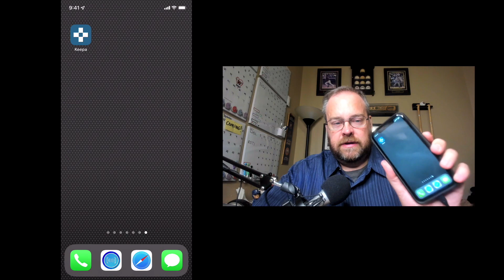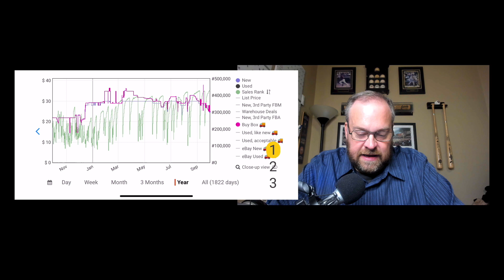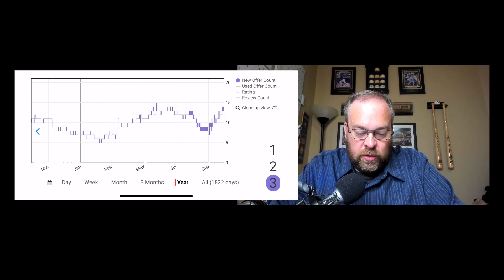Keepa App Tutorial - Amazon FBA Sourcing App Demo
Keepa App Tutorial - Amazon FBA Sourcing App Demo - Walk through - Break down

In this Amazon FBA training video, Stephen demonstrates how to use the Keepa app on your smart phone for Amazon FBA sourcing. You don't want to source without the data from Keepa so that you can make a smart sourcing decision.

Hope this video is helpful! Leave your questions and comments below!